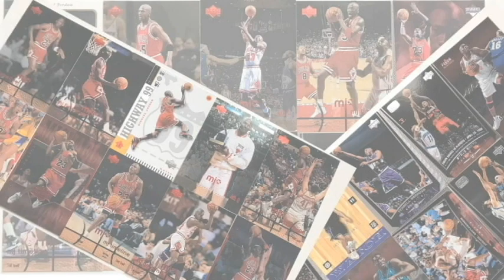元祖超距離シューター!ダンマーリーのスニーカー一気に紹介！